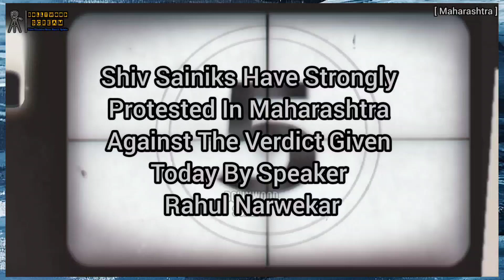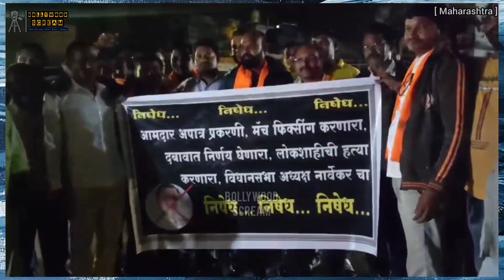Shiv Sainiks Have Strongly Protested In Maharashtra Against The Verdict Given Today By Speaker Rahul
Shiv Sainiks Have Strongly Protested Against The Verdict Given Today By Speaker Rahul Narwekar| FULL UNCUT REPORT| MUST WATCH|